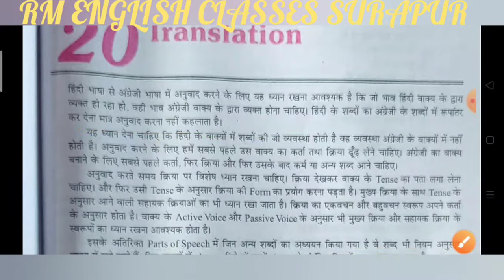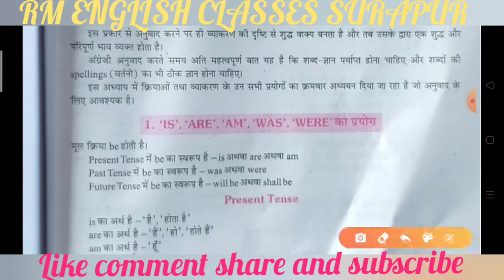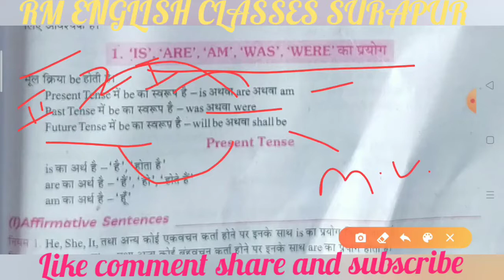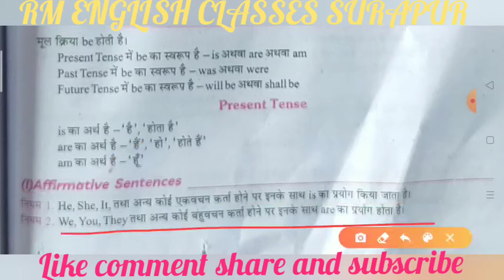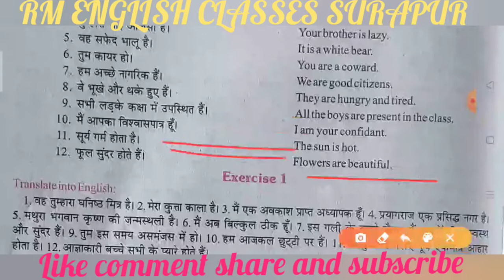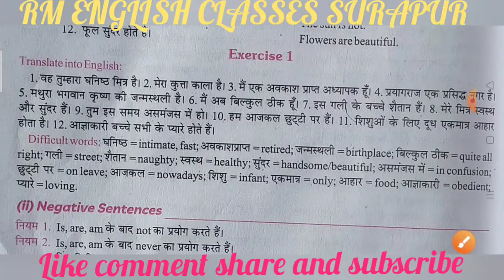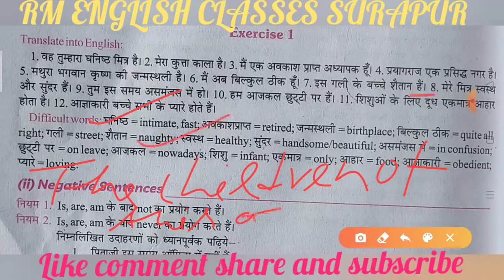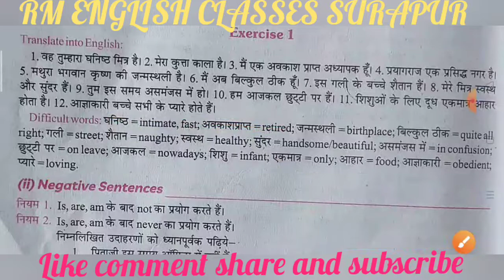Grammar Series Part 1 Translation from excellent book Class 10 with Rules solved by Ramesh Sir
Translation from excellent book Class 10 solved by Ramesh Sir RM ENGLISH CLASSES SURAPUR